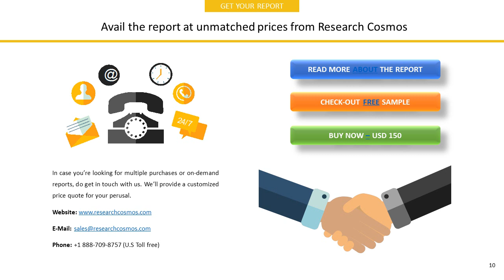NUVO PHARMACEUTICALS INC. Company Profile and Tech Intelligence Report, 2018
The report NUVO PHARMACEUTICALS INC.  Company Profile is a detailed document covered company’s Overview, History, SWOT Analysis, Products/Services, Facts, Financials, Key Executives, Competitors, Tech Intelligence, IT Outsourcing, IT Management, Recent Developments and Strategy Evaluation.